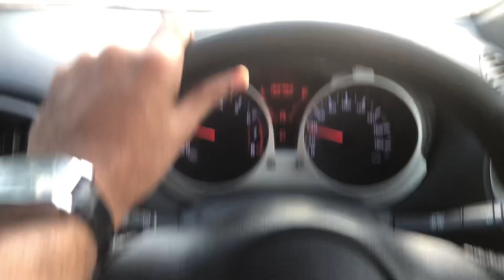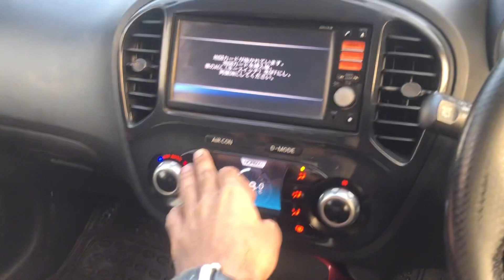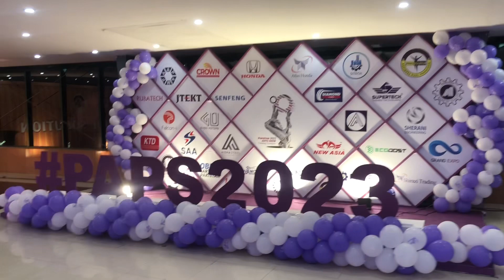Pakistan AutoShow2023 | GiGi Review | Honda HRV Review | SherryVlogs | karachiExpo | PAPS 2023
At karachi expo PAPS Pakistan AutoShow was organised to share there new innovations and to understand the needs of end user. background special music credits is